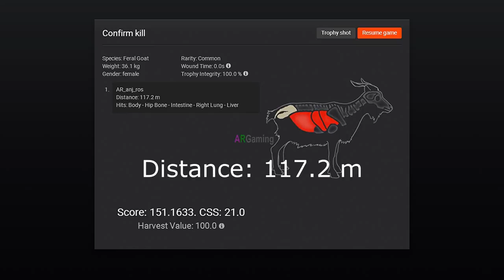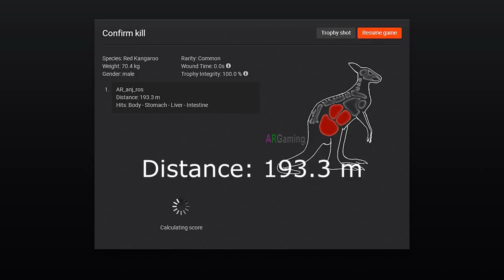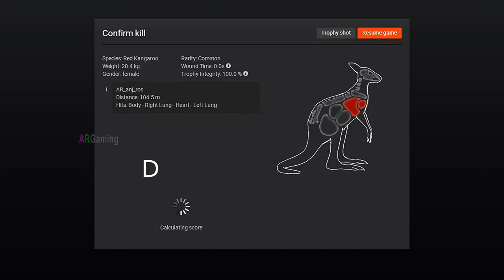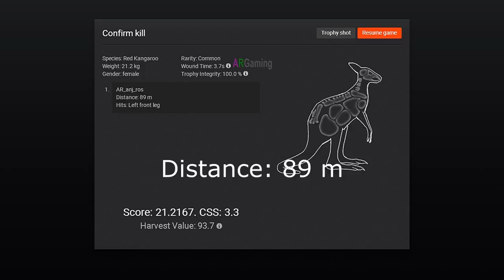🔴The Hunter Classic Gameplay🔴◀️.300 Bolt Rifle in Action🐇🐏🐂 ▶️🔴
Collect the unpicked Golden Chanterelle in Redfeather Falls Hunting Reserve.
2. Video Editor: MOVAVI Video Editor
5. Image Editor: Photoshop CS6 2015
System Configuration:
1.Laptop: Dell Inspiron15 3000 Series
2.Microprocessor: Intel Core i5 @ 1.70 GHz
3.Ram: 4GB
4.Mouse: Prolink Fulvus PMG9003
5.Keyboard: Simple
6.Headphone: Rapoo Wired Stereo Headset H100

rhino hunting,
wild buffalo hunting,
wolf hunting,
kangaroo hunting,
movavi video editor,
hunting game,
moose hunting,
deer hunting,
red deer,
canada goose,
wild boar,